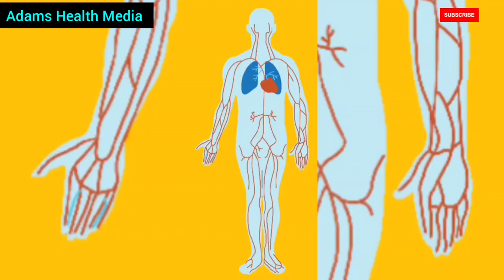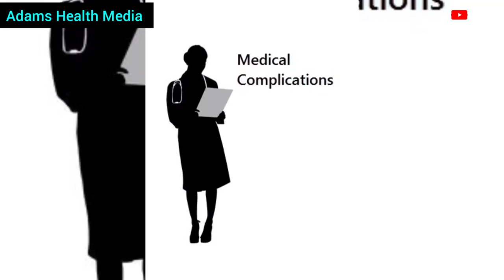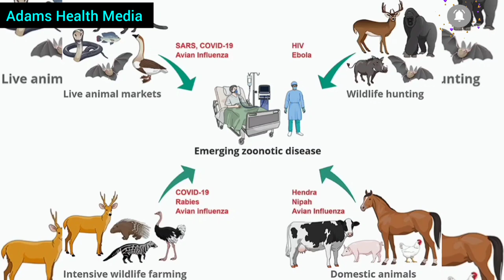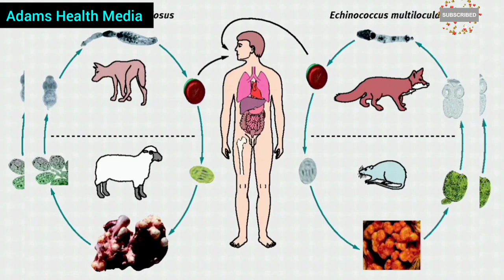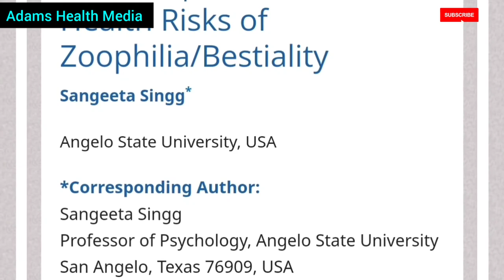Nigeria Lady had Sex with a Dog, Revealed Health Problems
In this video you will learn about various diseases that are attributed to bestiality or Zoophilia. Bestiality simply means a sexual intercourse because an animal and human. In many countries this act is illegal such as in Nigeria. Do you know countries that legalised bestiality? What are the possible medical problems of those practicing bestiality? All the answers to these questions are in this video.
Happy viewing.